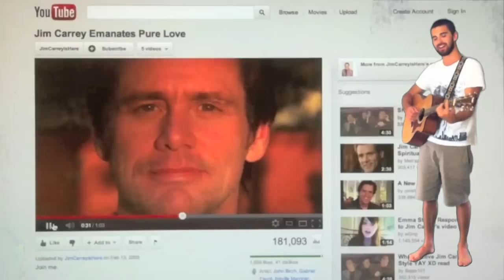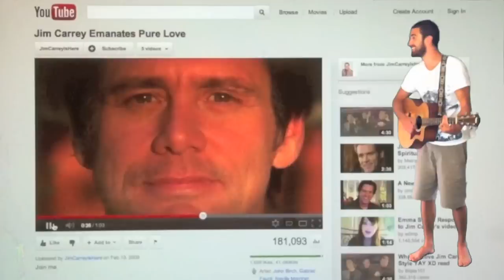Denver Saunders - Stars Die (Took Back Where It's At) - @dnvrj Original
My latest original explores the phenomenon of YouTube and how its restructuring the paradigm of popularity.